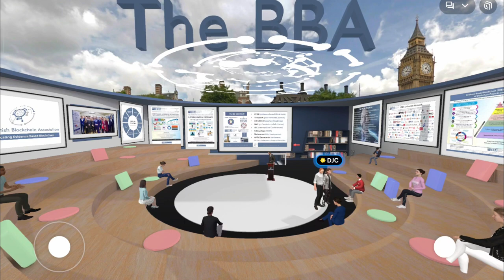BBA FORUM | AUGUST 2024: BBA Ecosystem Updates - Deborah Cleary, Head of Partnerships, The BBA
BBA FORUM AUGUST 2024

BBA Ecosystem Updates
Deborah Cleary, Head of Partnerships, The BBA

BBA Forums are Free to attend and open to all. Speakers from BBA ecosystem members and partners are invited. A Free CPD NFT POAP will be issued to the attendees ON the Blockchain.